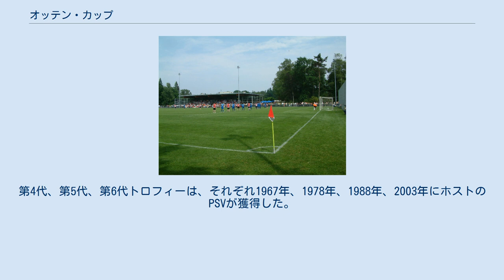オッテン・カップ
2008年5月31日のオッテン・カップ、PSV対ポン・ジ・アスーカル オッテン・カップ (Otten Cup) は、オランダのサッカークラブ・PSVアイントホーフェンによって毎年開催されているユース年代の国際トーナメントである。
19歳以下のチームが参加し、PSVの練習場であるデ・ヘルドハンフにて行われる。
 このトーナメントは1947年に創設され、大会名はフィリップスの元社長フランス・オッテンから名付けられた。
彼の名前は現在に至るまでトロフィーに刻まれている。
当初、このトーナメントは地域のカップ戦だったが、各地のクラブが19歳以下のユースチームを参加させるようになり、すぐさま全国規模の大会へと発展した。
1957年からは国際トーナメントに、20世紀末からは大陸間トーナメントとなった。
これまでこの大会に参加したユース選手のなかには、ヤン・フェネホール・オフ・ヘッセリンク、ジョヴァンニ・ファン・ブロンクホルスト、ジョン・ハイティンハ、イブラヒム・アフェライなどがいる。
 最初に優勝したクラブはスヘルトーヘンボスのBVV、最初に3回優勝してトロフィーを永久保持したクラブは1954年のアムステルダムのブラウ＝ウィット・アムステルダムだった。
その後ルールは改められ、トロフィーの永久保持には5回の優勝または3回連続の優勝が必要となった。
2代目のトロフィーは1963年にサンダーランドAFCが3年連続の優勝により獲得した。
第4代、第5代、第6代トロフィーは、それぞれ1967年、1978年、1988年、2003年にホストのPSVが獲得した。
2006年、ブラジルのECヴィトーリアが7代目トロフィーを保持した。